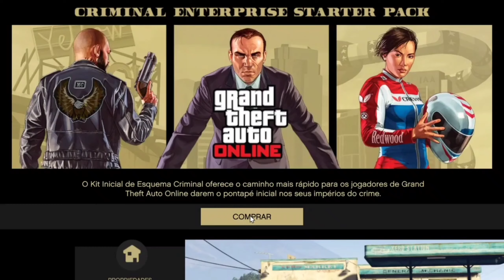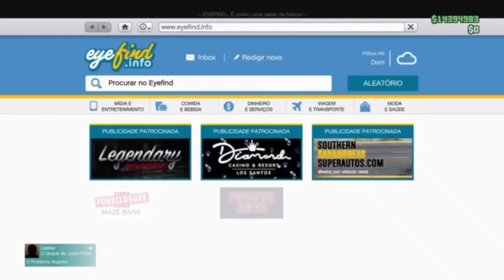GLITCH INSANO DE DUPLICAÇÃO MASSIVA DE VEÍCULOS APÓS A ATUALIZAÇÃO 2021 GTA V ONLINE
GLITCH DE DUPLICAÇÃO MASSIVA DE VEÍCULOS 2021 - GTA V ONLINE

NOVO GLITCH SOLO DUPLICAÇÃO MASSIVA DE VEÍCULOS 2021 FUNCIONANDO!

- Pré requisitos para realizar esse glitch -
Você deverá possuir:
* Um bunker;
* Um Centro de Operções Móvel (C.O.M) com o espaço 3 para armazenamento pessoal de veículos;
* Um carro qualquer dentro do C.O.M (sugiro o Elegy RH8 que é gratuito e você irá perde-lo;
* Um escritório com garagens disponíveis;
* 10 Pisswasser (cerveja) ou cigarros no seu inventário... compre em qualquer loja de conveniências;
* o carro que você quer duplicar... eu sugiro o Issi com a tunagem da Arena War, pois, o valor de venda dele é de aproximadamente 1.800,000,00 (um milhão e oitocentos mil) se ele estiver todo tunado.

OS MELHORES BUGS DE DINHEIRO FUNCIONANDO AGORA:
★DINHEIRO FIQUE RICO HOJE!:

Aqui no canal PASSA O CONTROLE GAMES, você também encontra assuntos relacionados a:
bug de duplicar carros no gta v,
glitch de dinheiro gta v online,
como duplicar carros no gta 5 online,
glitch duplicar carros gta 5 solo,
DUPLICATE CARS,
dinheiro congelado,
dinheiro ilimitado,
GTA MONEY,
FREE CARS GLITCH,
GET EVERY CAR IN GTA 5 FOR FREE,
veículos de graça,
avião de graça,
glitch director mod,
GIVE VEHICLES TO FRIENDS,
VEHÍCULOS GRATIS,
FREE VEHICLES,
Any Car Free,
COCHES GRATIS,
PEGAR CARRO DO AMIGO,
REGALAR VEHICULOS A TUS AMIGOS,
rp infinito,
glitch de rp e dinheiro gta,
upar conta gta,
duplicar elegy retro,
GLITCH MODO DIRETOR,
NO FACILITY,
GLITCH TRAJES MODDED,
captura modded,
modded job,
lobby Money,
NO CUSTOM PLATES,
Job link,
capture modded,
gta car duplication glitch,
gta duplication glitch, duplication glitch,
gta money glitch, gta v duplication glitch,
gta 5,
money glitch gta v,
money glitch gta 5 online,
money glitch gta,
solo money glitch,
duplicar carro.